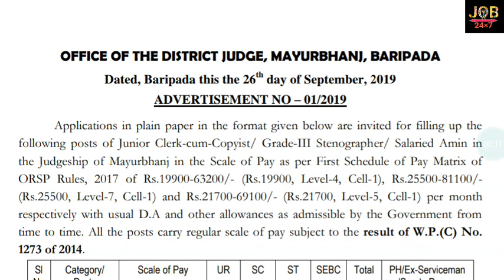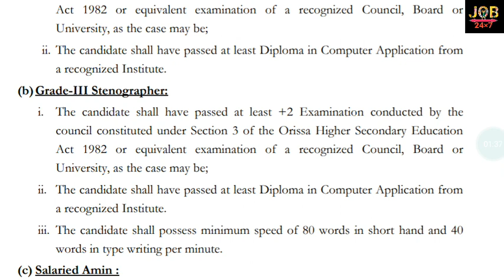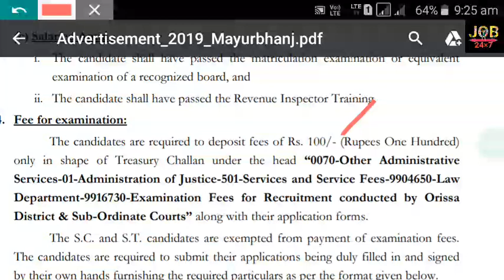JUNIOR COPYST/ TYPIST STENO-III /AMIN VACANCY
Baripadajudge JUNIOR COPYST/ TYPIST STENO-III /AMIN VACANCY